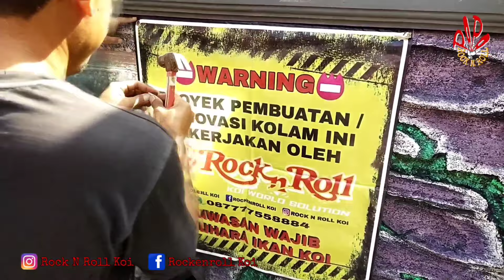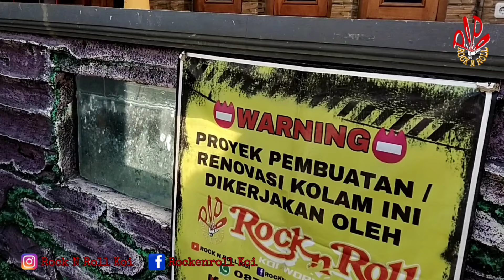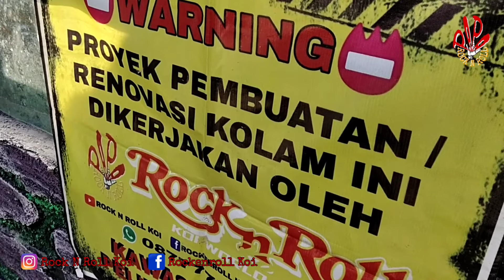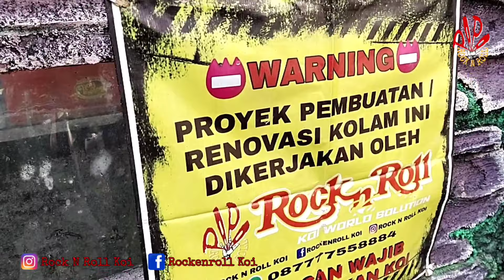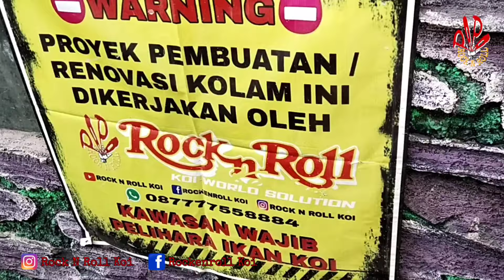Rock N Roll Koi : Proses Renovasi Kolam Koi Minimalis Dengan Sistem Chamber Bawah || Tegal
Rock N Roll Koi Mengulas Lika Liku Renovasi Kolam Koi Minimalis Dengan Sistem Chamber bawah.